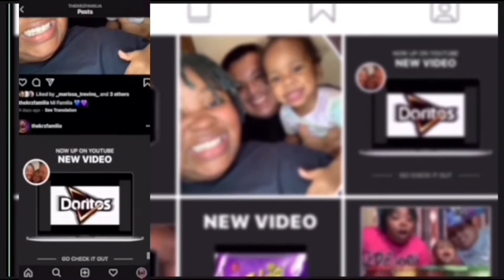Cinco Cookies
CINCOCOOKIES. Welcome back THE KRZ CREW; hope that you guys Sunday is going well and we also hope that you guys are something today. Make sure to not allow anything to get you upset or get you aggravated today. We want to say thank you all for the support and love that you all have been giving us. We love you all and peace be unto y’all.

Get To Know Us :

Kemira -

Age 25

Birthday 9/13

Sign virgo

Zy -

Age 1

Birthday 10/05

Sign Libra

Rene -

Age 23

Birthday 4/01

Sign Aries

Equipment used :

Camera -

Tripod kit -

Kemira: __kemira__

Rene :estalaboy69